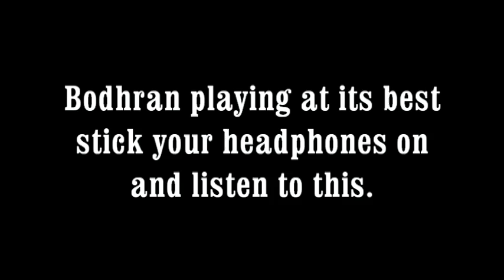festival interceltique de lorient 2012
bodhran playing at its best